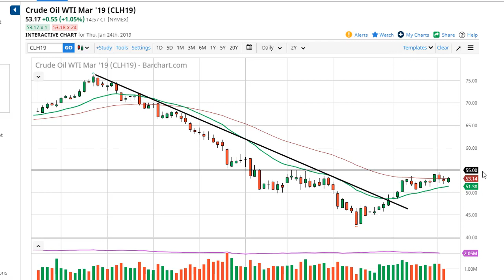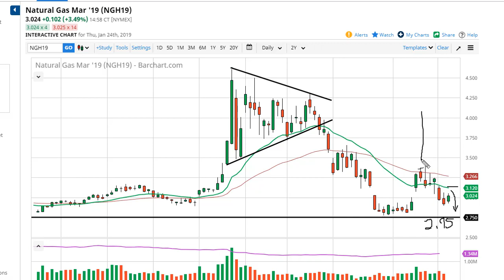WTI Crude Oil and Natural Gas Forecast January 25, 2019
The WTI Crude Oil market has rallied a bit during the trading session on Thursday, as we continue to bounce between the 20 and the 50 day EMA indicators. By going sideways, we have shown resiliency that is a bit surprising considering that the EIA reported that there were was an increase of 8 million barrels to US inventory. That is a very negative sign, but at this point the market refuses to drop. I think what we are waiting on is whether we can break above the $55 level. If and when we do, that releases the market to go much higher, perhaps adding to the $57.50 level, and then the $60 level after that. In fact, I believe that we are in the process of trying to form an “inverse head and shoulders.”